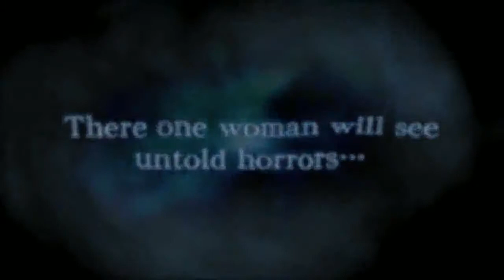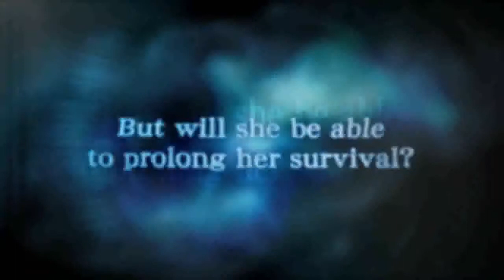Resident Evil Revelations Trailer TGS2011